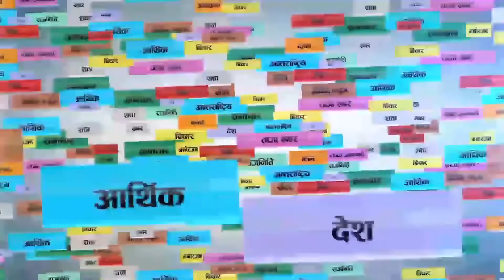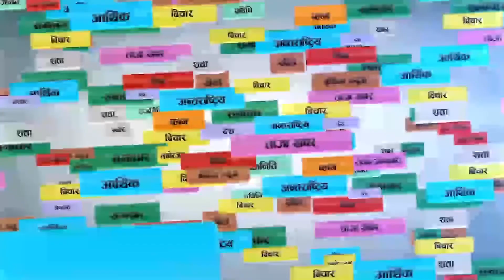‘जिबिएचएस साउथ एशियन गोजुरियो कराँते च्याम्पियनसिप’ सुरु । GBHS I DR Lamichhane I ktmkhabar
केटिएम खबरको स्थलगत सम्वादमा कुराकानी गर्दै गुह्येश्वरी बोर्डिङ्ग हाई स्कुल (जिबिएचएस) का डाइरेक्टर डिआर लामिछाने एवं कराँतेसंग सरोकार राख्ने विभिन्न व्यक्तिहरु ।

Host:
Shyam Karki

Camera:
Ram Karki